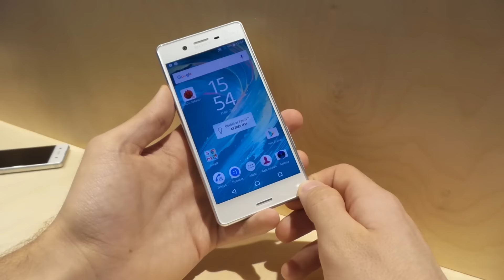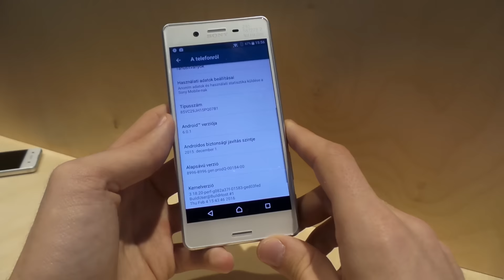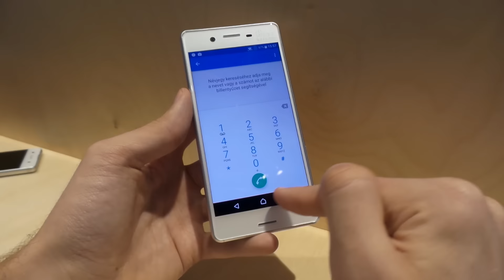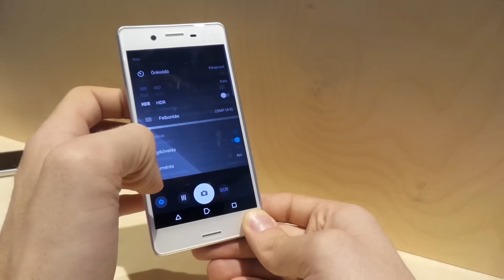Sony Xperia X Performance bemutató videó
Kipróbáltuk a Sony első Snapdragon 820 processzorral szerelt okostelefonját, az Xperia X Performance modellt, amely 2016 nyarán fog érkezni.